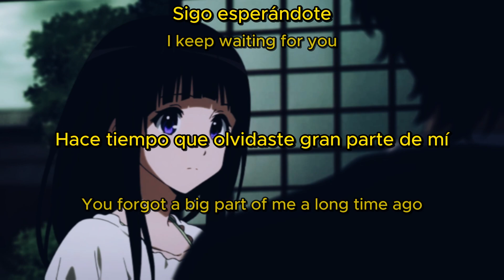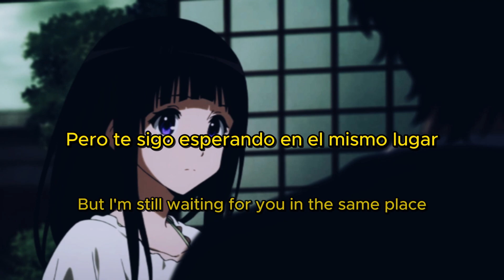Lautaro López - Sigo Esperándote (Sub. Español & Lyrics)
Apoya a Lautaro López

Anime:
Hyouka

Lyrics

Sigo preguntándome
Quiero saber qué nos está pasando
Y si vas a volver
Estoy a punto de caer

Y sé que no es lo mismo, al menos para vos
Me duele que te vayas sin decir adiós
Secretos que quedaban solo entre los dos
Recuerdos que evitamos para estar mejor

Y aunque digas que no olvidas, sé que no es así
Hace tiempo que olvidaste gran parte de mí
Sigo esperándote, sin saber si volverás

Estoy a punto de caer, y no sé si vas a estar
Y sigo esperándote, dime dónde estás
Ya no sé dónde buscarte, ni si llamarás
Estoy perdido en encontrarte y vos me olvidas
Pero te sigo esperando en el mismo lugar

La verdad, le tengo miedo al hecho de sentir
Por mis inseguridades que me hacen huir